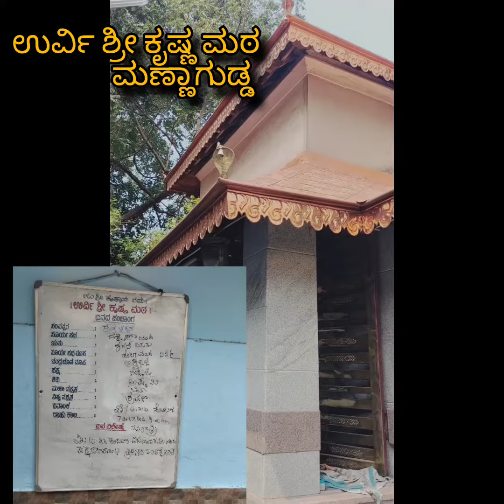ಉರ್ವಿ ಶ್ರೀ ಕೃಷ್ಣ ಮಠ ಮಣ್ಣಾಗುಡ್ಡೆ #@mannagudde# mangalore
old shree krishna matta in mangalore
so beautiful arketectere